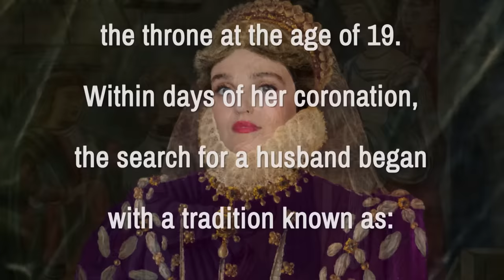March of the Suitors - SNL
A group of eligible suitors (Jonathan Majors, Kyle Mooney, Aristotle Athari, Andrew Dismukes, Punkie Johnson) begin a ceremonial march in hopes of winning the queen's (Chloe Fineman) hand in marriage.